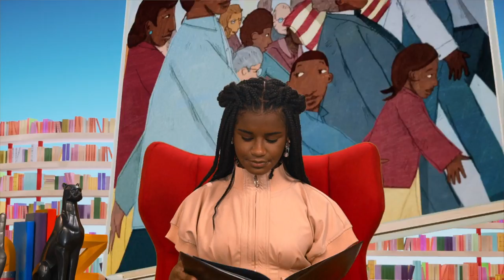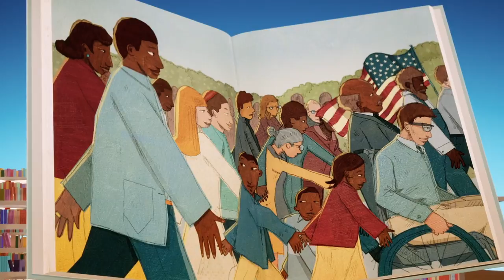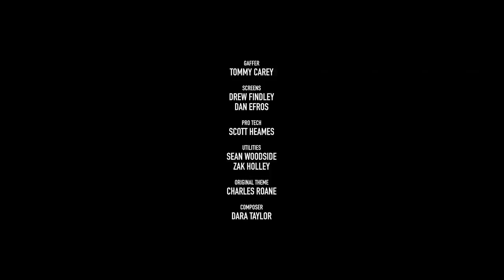Marley Dias Reads "We March" | Bookmarks | Netflix Jr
A family of four joins thousands of others in the nation's capital for the historic March on Washington in 1963.

Looking for StoryBots? Ta-da!